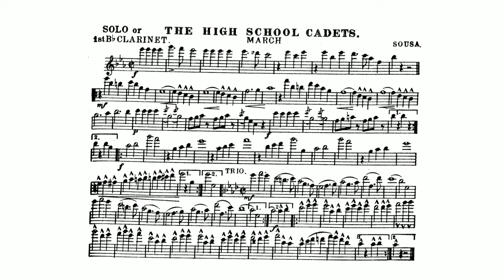The High School Cadets March: 1st B-flat Clarinet: John Philip Sousa